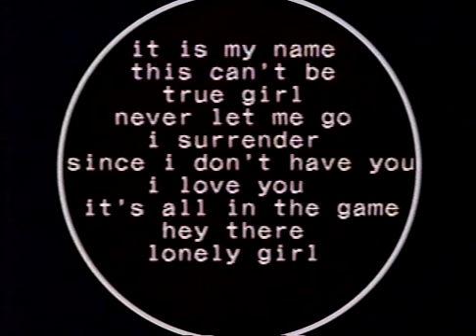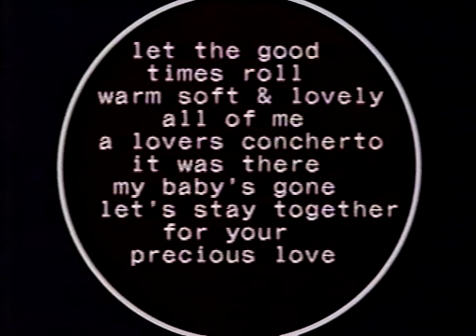Eddie Holman And Johnnie And Joe Tribute: Jimmy Beaumont and Porky Chedwick 9/12/1993 SOC Show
Eddie Holman And Johnnie And Joe Tribute: Jimmy Beaumont and Porky Chedwick 9/12/1993 SOC Show Live from G&K Hall in West Mifflin PA
Feautring MCs Charlie Apple - Dave Raymer
Back Up Band The Sinceres